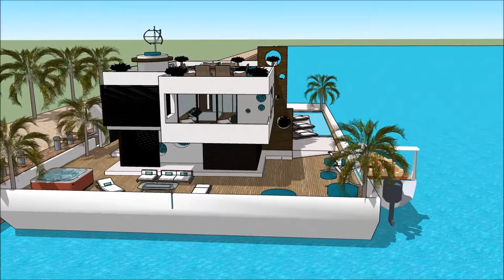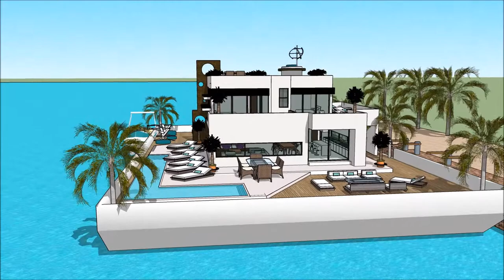Dārgākā savrupmāja arhitekts riga peldošā māja liepājā sketchup maja x factor kustamais īpašums Drea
The floating house villa houseboatzania launching an innovative high-end luxury yacht floating house villa mansion home design potentially as a display of exhibition of the Dārgākā savrupmāja arhitekts riga peldošā māja liepājā sketchup maja x factor kustamais īpašums Drea.

The collection of the Floating house villa houseboatzania concept of Dārgākā savrupmāja arhitekts riga peldošā māja liepājā sketchup maja x factor kustamais īpašums Drea consists of high luxury and architectural art pieces in minimalism combined with living on the waterfront of the harbour.

The floating house villa mansion yacht design has the basis to sustain living with high standards and contemporary structural design - Dārgākā savrupmāja arhitekts riga peldošā māja liepājā sketchup maja x factor kustamais īpašums Drea with numerous of prospects for excessive living and
celebrating the desire of life worldwide: